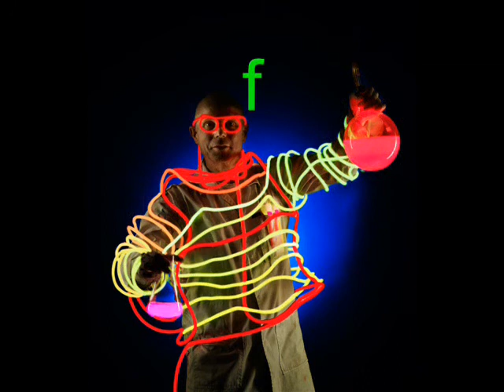Dr Bunhead's Guinness World Record Glow Necklace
Dr Bunhead (from Brainiac), live science on stage, sets a new Guinness World record for the longest glow-in-the dark (chemiluminescent) necklace. At 326.44m (1071 feet) it was coiled over 108 people including Dr Bunhead at Usher Hall, Edinburgh on 9th April 2011 as part of Edinburgh International Science Festival and International Year of chemistry. Thanks to Andy Pringle for camera work.